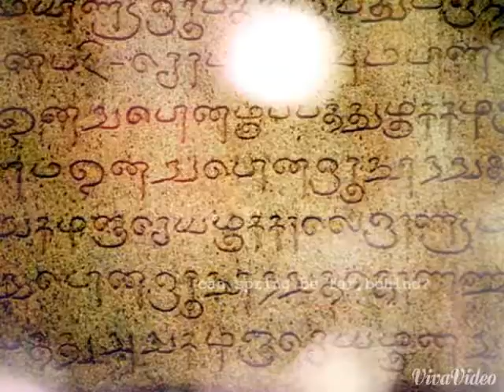நேரமில்லை/ கவிதை/ கி.கோவிந்தராசு.